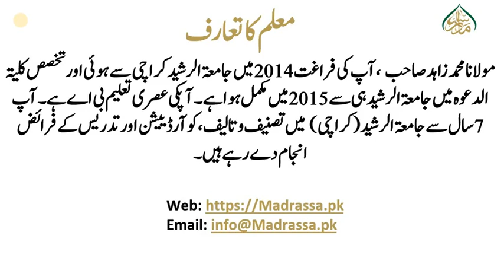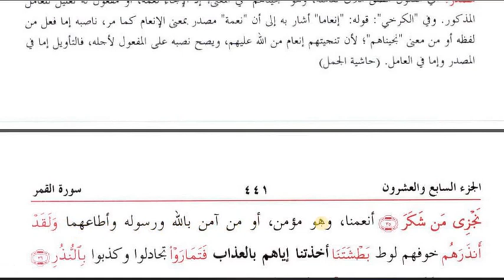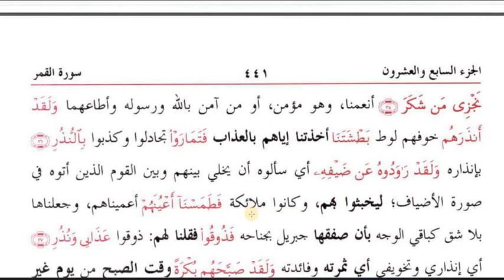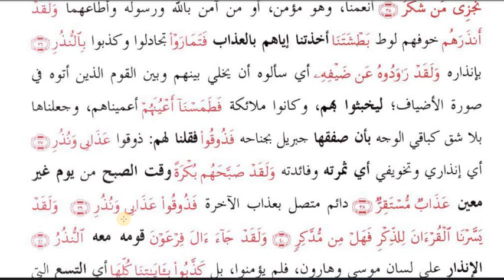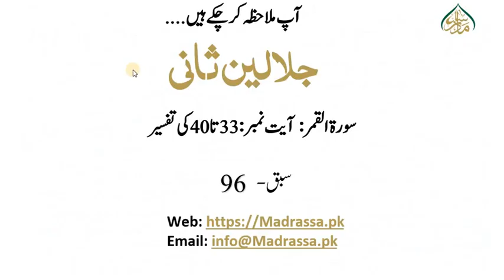جلالین ثانی ،سبق نمبر:96سورۃالقمر: آیت نمبر:33تا40/jalalainSani Lesson :96